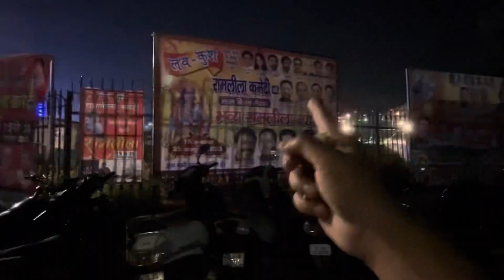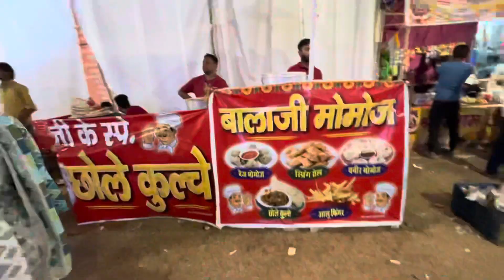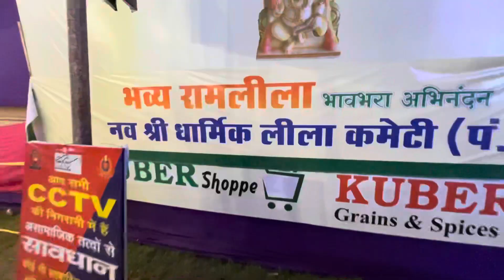Lal Qila Mela 2023 || Luv Kush RamLila || Dussehra mela 2023 || Red fort mela || jai shree ram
Lal qila mela 2023 (Lal kila mela 2023) Red fort mela 2023 mela in delhi (Dussehra mela 2023 lal qila ramleela ) has now started at 6 October 15 park, lal qila, chandni chowk, delhi and will run till 25 october 2023. Here you can enjoy in 40+ rides (lal kile ka mela 2023), see ramlila (lal kila ki ramleela ),haunted house, cultural programs, buy different products in many stalls, eat food in food court, play games in gaming zone at Lal qila mela 2023 (Lal kila mela 2023) Red fort mela 2022 mela in delhi (Dussehra mela 2023 lal qila ramleela ). Here you can also buy handicrafts, good living products, electronic products, books, healthcare, home interior, exterior products, kitchenware etc. It is delhi ncr's biggest ramlila and dussehra mela of 2023 You can also see a big ramlila stage of Ayodhya ram mandir here and there are 2 melas running in this park with 2 different ramlilas.

In this video, i have shared all information related to entry ticket price, opening & closing date, timings, location, entry ticket price, parking, etc. of Lal qila mela 2023 (Lal kila mela 2023) Red fort mela 2023 mela in delhi (Dussehra mela 2023 lal qila ramleela), taken you on a full tour of Lal qila mela 2023 (Lal kila mela 2023) Red fort mela 2023 mela in delhi (Dussehra mela 2023 lal qila ramlila) and also shown you Lal qila ramleela schedule 2023 (Dussehra mela 2023 lal qila ramlila), so make sure to watch this video till the end to know everything.

August 15 park, lal qila, chandni chowk, delhi

Lal qila mela 2023 (Lal kila mela 2023) Red fort mela 2023 mela in delhi (Dussehra mela 2023 lal qila ramlila)

Lal qila ramleela live
Lal qila dussehra mela 2023 delhi
Chandni chowk mela 2023 Mela in delhi 2023
दिल्ली में लाल किला मेला 2023 मेला (दशहरा मेला 2023 लाल
किला रामलीला
pitampura ramleela